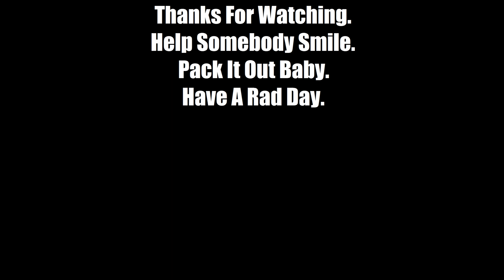COMET HFJ-350M Antenna, sometimes it don't take much.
In the backyard with 8 s-units of noise today, I decided play with a new toy, the COMET HFJ-350M. First contact was 2000 miles away on 5 watts. Not epic, but a good first impression.

                          73 and have a great day!